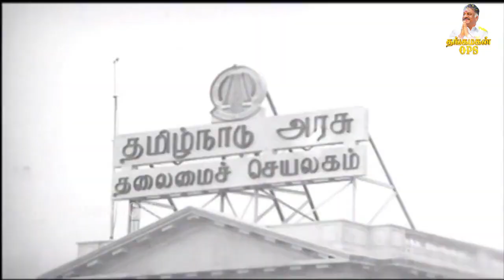எதிரிகளையும்,துரோகிகளையும் விரட்டி என்றும் கழக ஒருங்கிணைப்பாளர் ஐயா ஓபிஎஸ் அவர்களின் வழியில் 🔥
எதிரிகளையும்,துரோகிகளையும் விரட்டி கழகம் காப்போம்..
என்றும் கழக ஒருங்கிணைப்பாளர் ஐயா ஓபிஎஸ் அவர்களின் வழியில் 🔥🔥